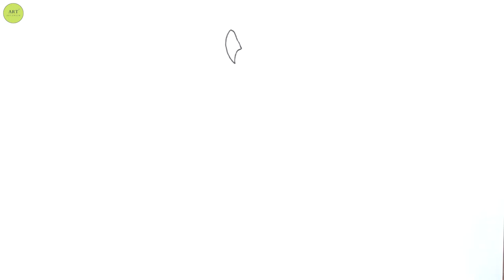How To Draw A Macaw Bird | Easy Step By Step Drawing For Beginners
hello everyone I'm koushik.
In this video I will show how to draw a macaw bird easy step by step drawing for beginners. In this drawing tutorial video you can learn how to draw a parrot easily by following some simple steps.

If you like my video plz keep supporting me.

about this video:
how to draw macaw bird easy.